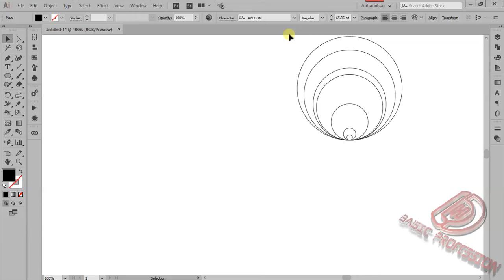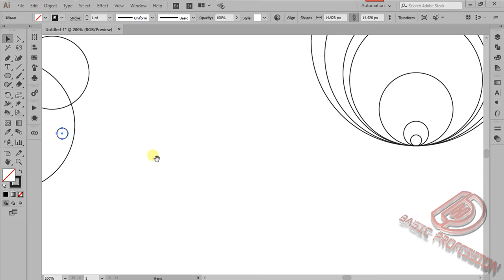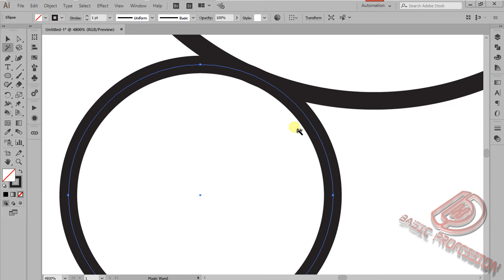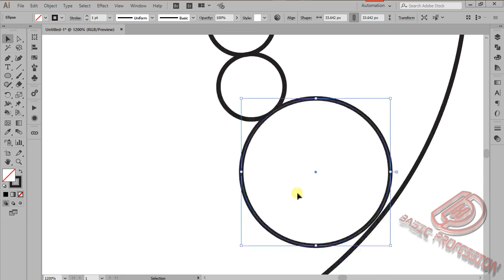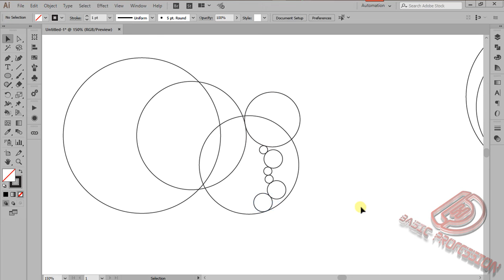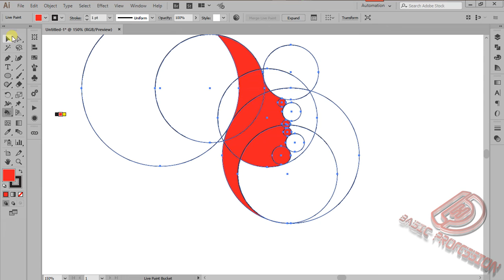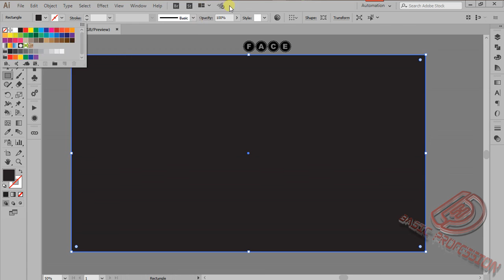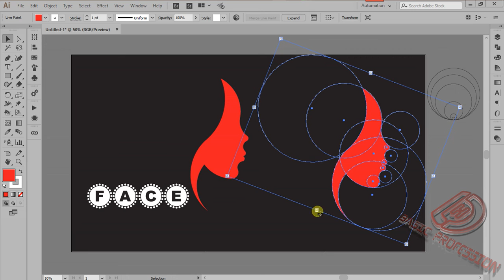How to Golden Ratio Adobe Illustrator CC Face